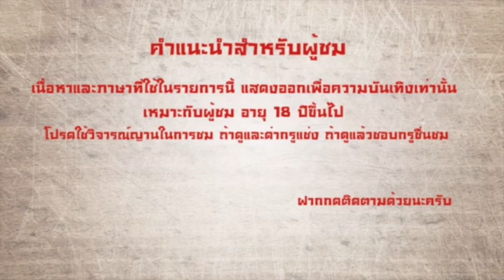หม่อมถนัดแดก (กทม.) EP : 7 โอ๊บ โอ๊บ RCA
► หม่อมถนัดแดก EP : 1 กุ้งมังกร กับ ปูขน ภูเก็ต (ภาคใต้)

► หม่อมถนัดแดก EP : 22 บุฟเฟ่ล็อบสเตอร์ (กทม.)

► หม่อมถนัดแดก EP : 26 แดกปูอลาสก้า (กทม.)

► หม่อมถนัดแดก EP : 61 เปิดสูตร กุ้งแม่น้ำเผา (กทม.)

► หม่อมถนัดแดก EP : 1 ลุงใหญ่มากๆๆ (ภาคตะวันตก)

► หม่อมถนัดแดก EP : 1 (ตามล่าหาหอย)

► หม่อมถนัดแดก EP : 2 แดกมังกร 7 สี ภูเก็ต (ภาคใต้)

► หม่อมถนัดแดก EP : 3 แดกบักหำน้อย (ภาคอีสาน)